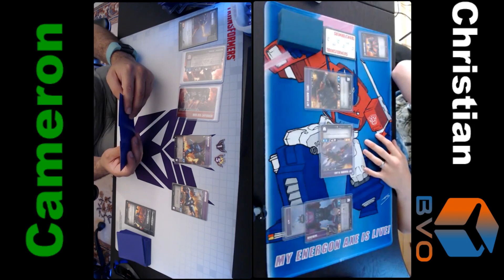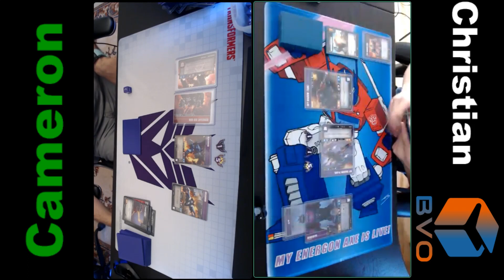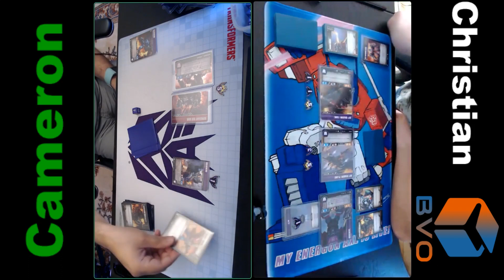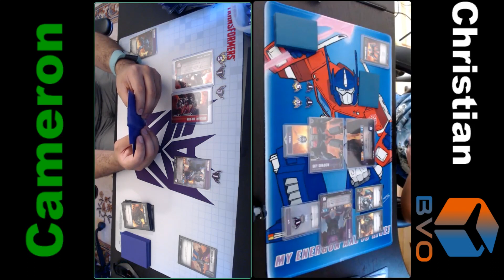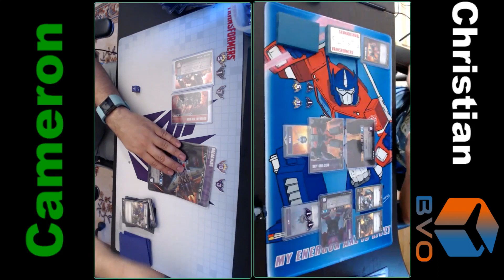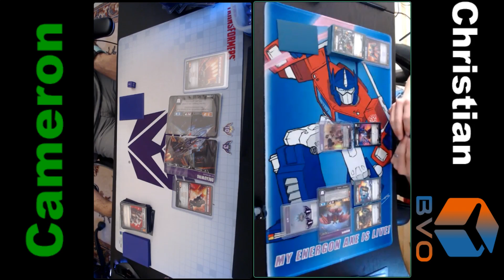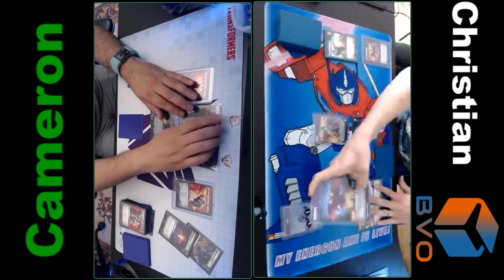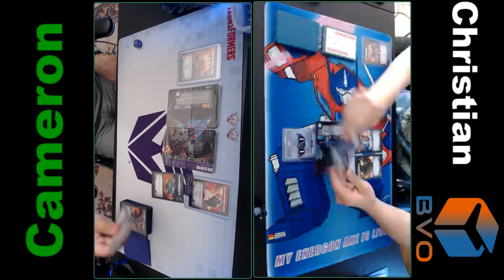Conversion Conversations Transformers TCG Dreadwing Focus Testing with Blue Vs Orange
Today on Conversion Conversations Cameron is trying out another Focus decklist, this time he's running Psych0smrf's Dreadwing Focus list! Psych0smurf discussed with Cameron on discord the idea of using Dreadwing's ability to run two utilities to equip both Gyroblaster and 3 Triangulators. Giving Dreadwing the ability to Focus 3 and only flip 2 cards a turn to have complete control over the card drawn each turn. Cameron wanted to try the list out so took Dreadwing and Six-Gun out for a spin, running them against Sky Shadow and Mindwipe piloted by Christian of BluevsOrange TCG! This was a short game at the end of the night, but Cameron's not giving up on Focus and he might be trying Dreadwing Focus out again in the future sometime!

[Characters]
Blackwing-Aerial Attacker
Dreadwind-Air Defense
Sergeant Six-Gun-Artillery Soldier
[Weapons]
2 Crude Club
3 Energon Axe
3 Fusion Borer
3 Grenade Launcher
[Armor]
2 Bashing Shield
3 Increased Durability
[Utility]
1 Aerial Recon
3 Triangulator
2 W-5 Gyro Blaster
[Actions]
2 Belligerence
1 Camien Crash
2 End Hostilities
3 Work Overtime
3 Peace through Tyranny
1 Reprocess
3 Scouting Mission
3 Security Checkpoint